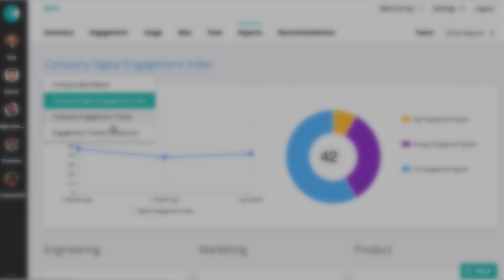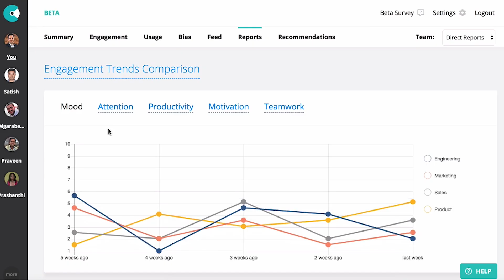Inclusion Analytics | Disrupt SF 2017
Cultivate provides inclusion analytics for companies by providing managers with information about how they are interacting with their team members.